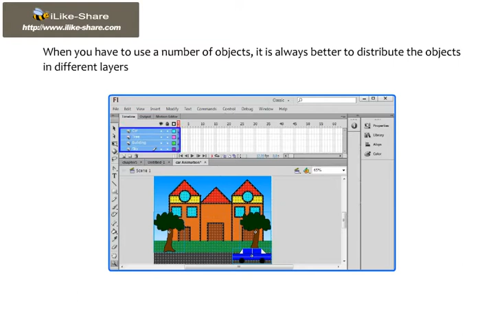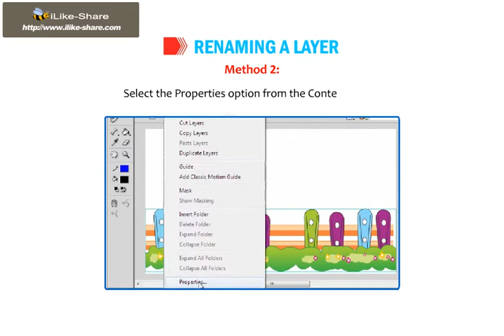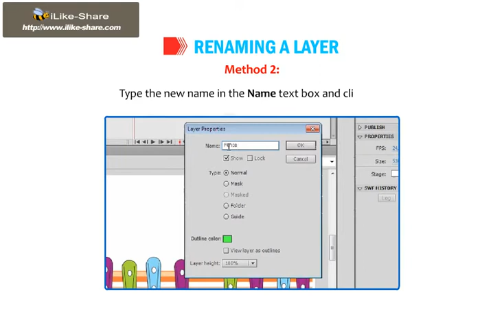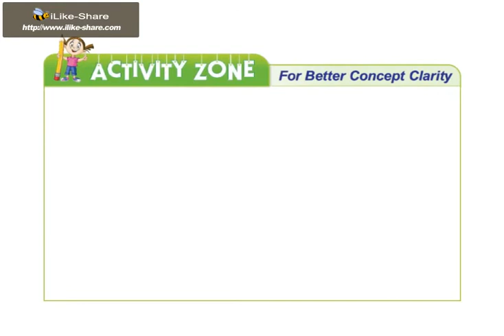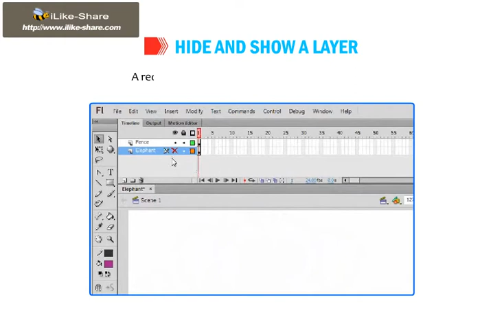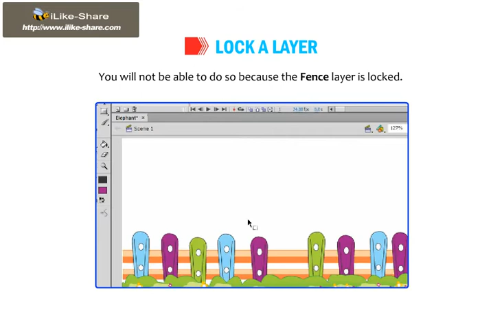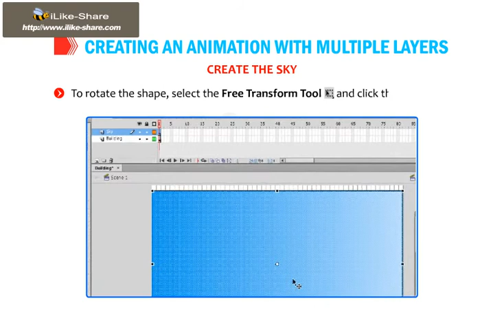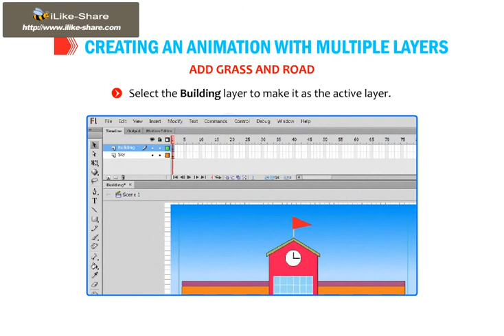CLASS 07 chapter5 Working with Layers